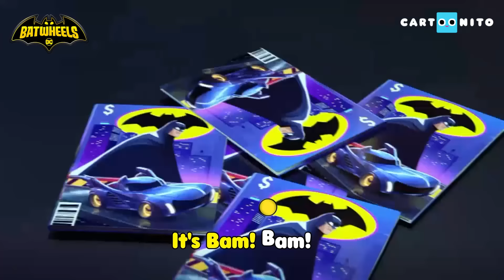Calling All Batwheels: Bam Karaoke Compilation | Cartoonito | Cartoons for Kids | Songs for Kids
Sing along with Bam! Catch some tunes with your favourite Batwheel characters.

Watch Batwheels on Cartoonito!

In the UK, you can watch Batwheels on the Cartoonito TV channel, available on Sky, Virgin and NOW.

In the US, you can watch Batwheels on Cartoon Network and HBO Max.

The place to find funny cartoon videos, cute clips and catchy songs for pre-school children. Watch videos from all their favourite TV shows including Fireman Sam, Bob the Builder, Masha and the Bear, Lucas the Spider, Bugs Bunny Builders, Super Wings, Thomas and Friends, and more.